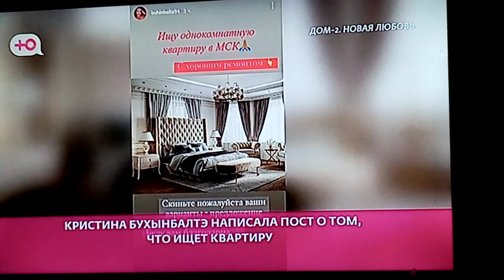Дом2 Артем и Алексей на лобном, их разборки